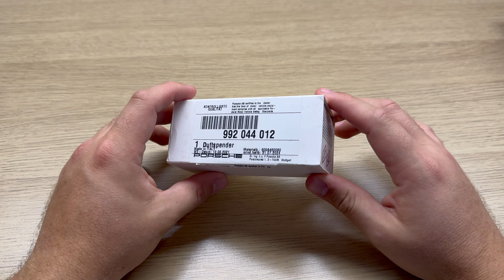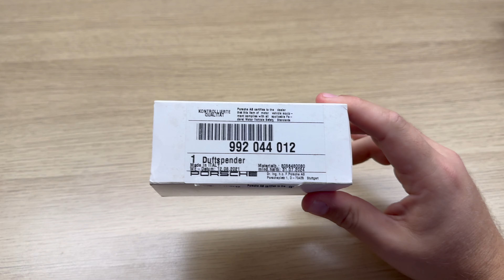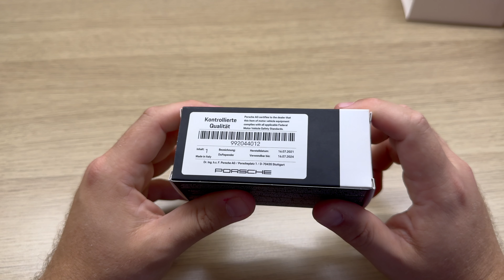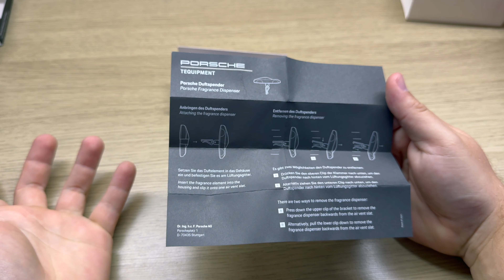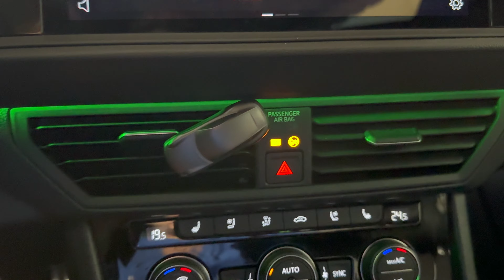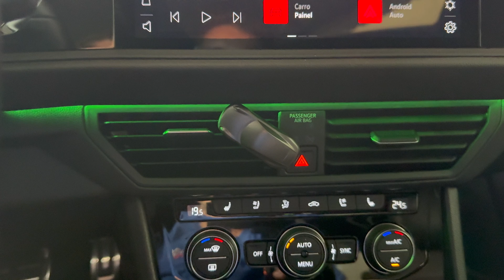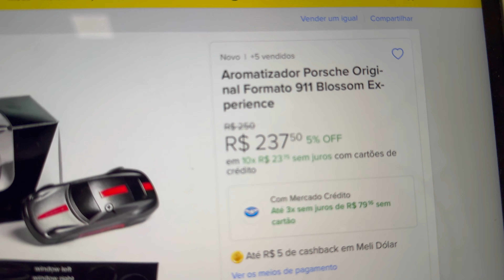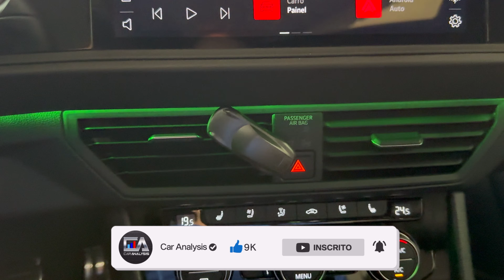COMPREI UM AROMATIZADOR DA PORSCHE - UNBOXING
Sim eu comprei um aromatizador automotivo ou ambientador automotivo da porsche de mais de R$ 200 reais para saber se ele realmente vale esse valor (e se tem cheiro de riqueza mesmo kkkk).

Nesse video vocês vão conferir o unboxing do ambientador automotivo porsche.

E para quem e interessar o link está logo abaixo.